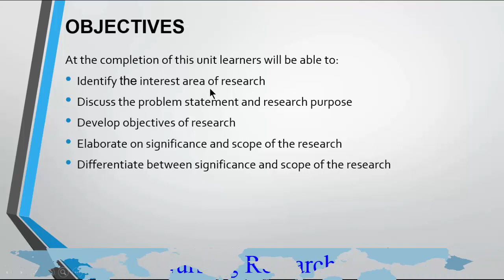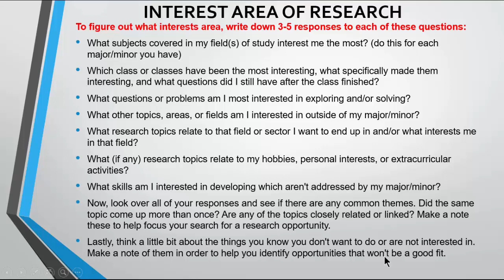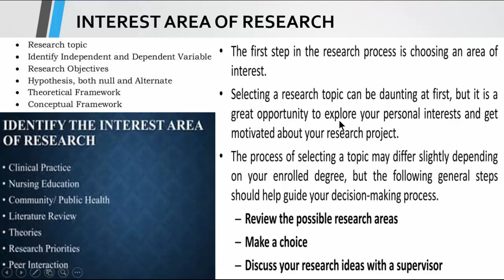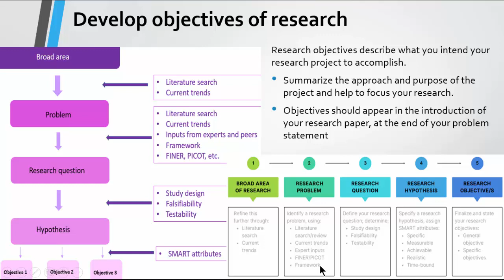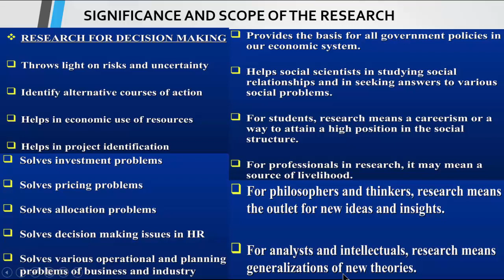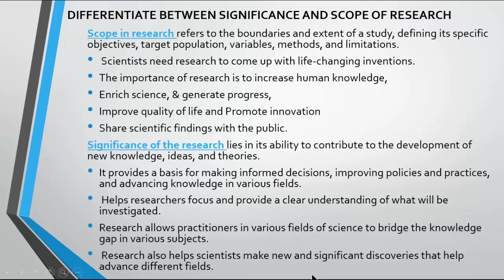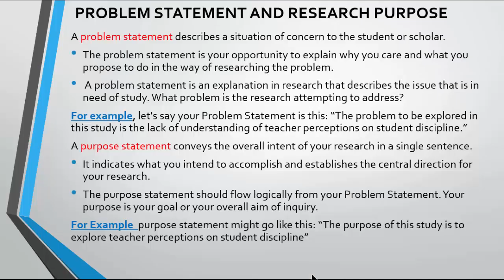Third Semester POST RN (BSN) Nursing Research unit 4 lec 4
Lecture 04
Third Semester Post RN (BSN)
Subject: Nursing Research
Unit 04: Research Problem Purpose Objectives Significance and Scope
Topic: Introduction to  Research Problem Purpose Objectives Significance and Scope
Courtesy By: Oxford College of Nursing & Allied Health Sciences
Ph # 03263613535